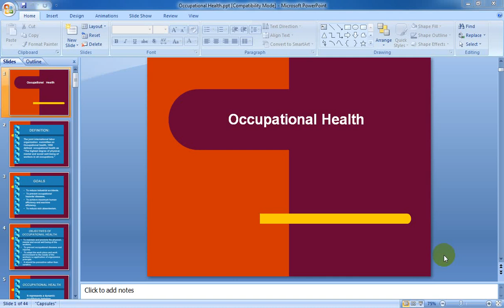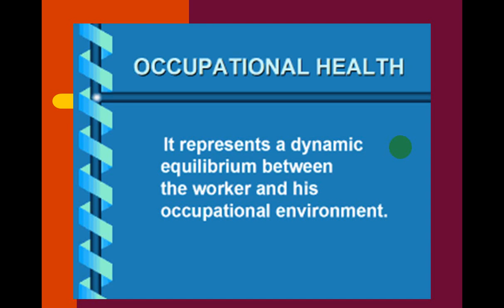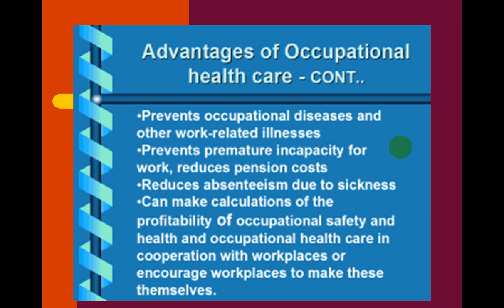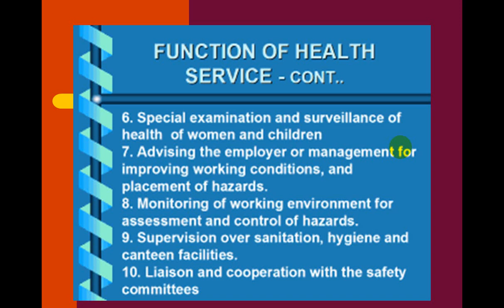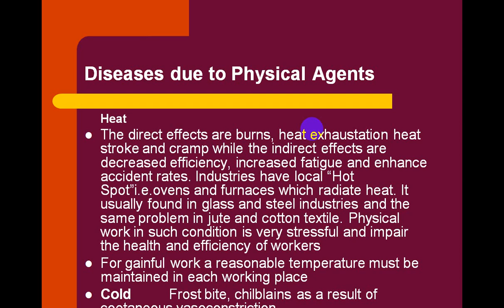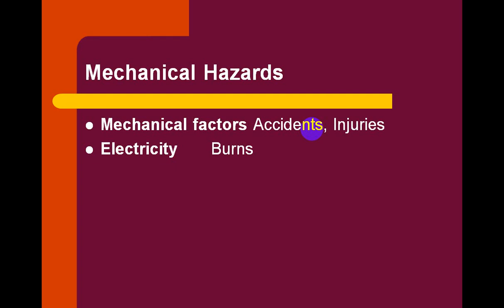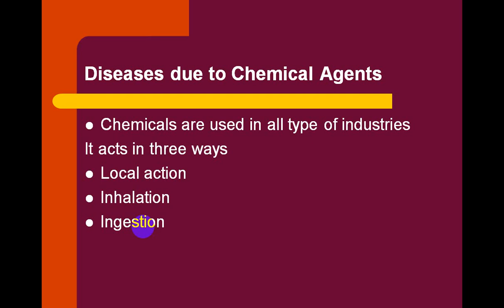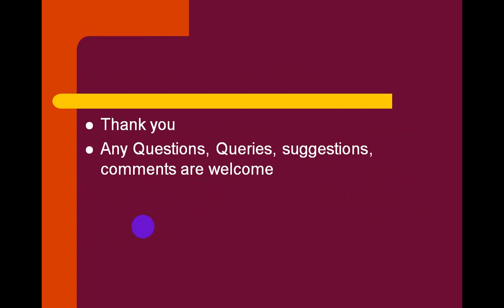Lecture No 01 Semester-III | MPH | Occupational Health